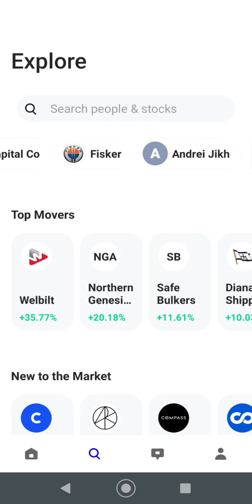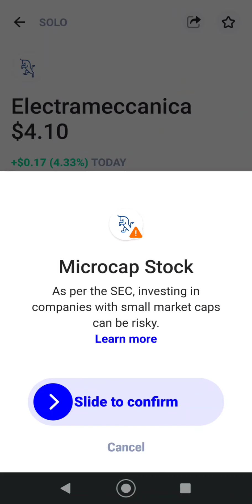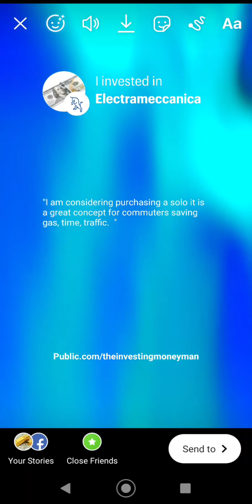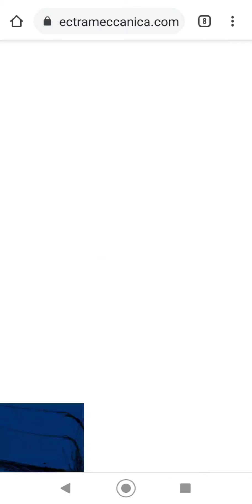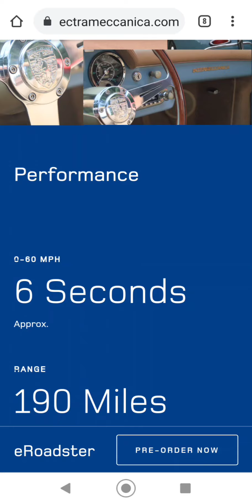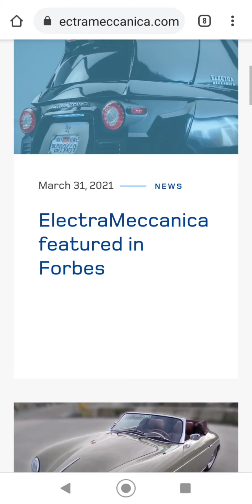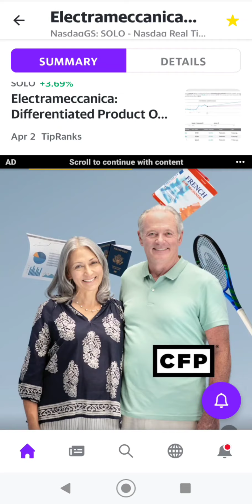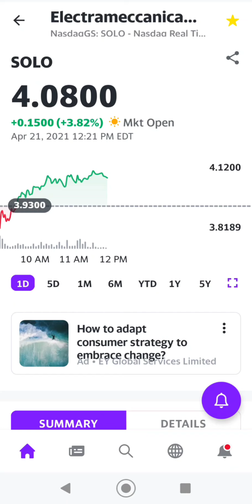ElectraMeccanica Solo the Future of Transportation and the EV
ElectraMeccanica Solo the Future of Transportation and the EV.  Electric vehicles are all the rage currently.  The concept of not having to stop for gas at the local shop and pay super high gas prices is a good thing.  Gas is only going up not down anytime soon.  With the push to EV this is a great option for the commuter who lives close to work. With a limited 100 mile range and most employers not allowing charging at work this range limitation could be an issue.  The price tag of now $18,700 is more than i am willing to pay without help from uncle sam.  If we get a $10,000 tax break it makes this EV worth the price and limitations.  I am going to test drive one of these and this stock buy is just a trial by fire run so i have some skin in the game.  You never know. This could be the next Tesla!

Public.com Get your share of free stock!

DNPayvNbGfumSyTp2hAkbod85shZUDRRd7